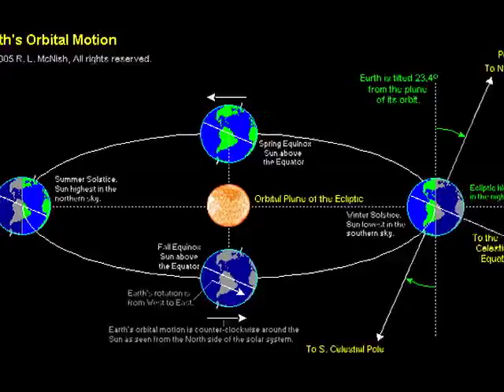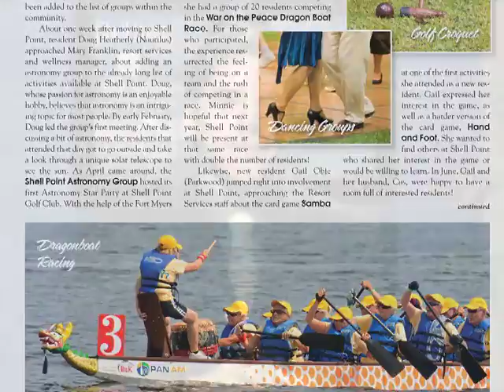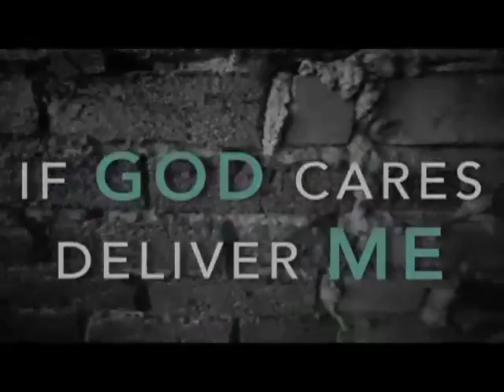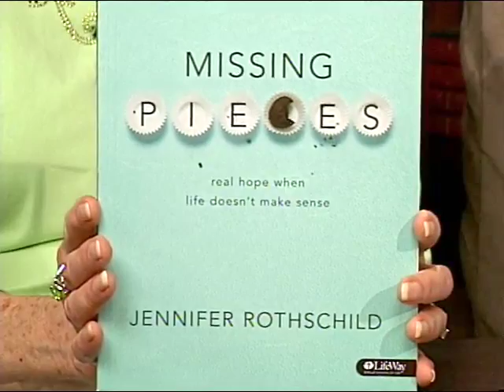Shell Point Today - Monday, September 16, 2013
Academy: India (Adrian Kerr)  //  Square Dancing  //  Church: Ladies Bible Study